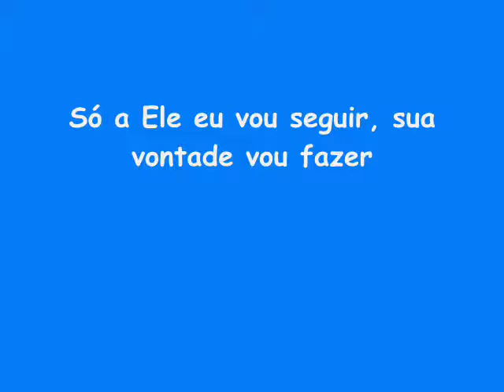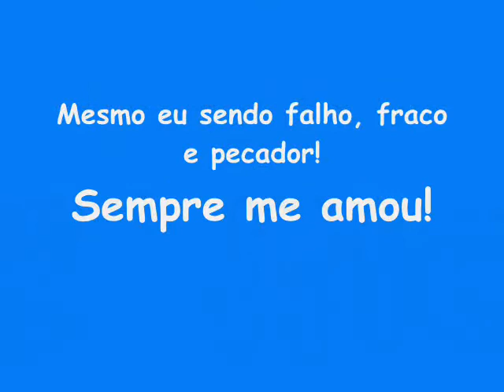Fernandinho- Galileo Fausto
Galileu vip!
Musicaa doo Fernandinhoo!
XD;